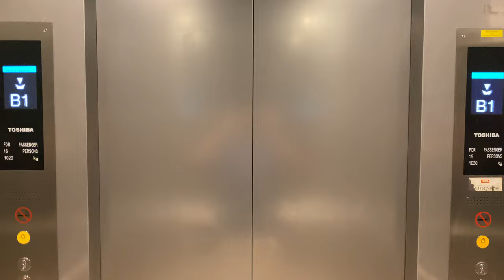TOSHIBA ELCOSMO-III MR @ NATIONAL INSTITUTE OF EDUCATION [BLOCK 3 LIFTS 2 & 3]